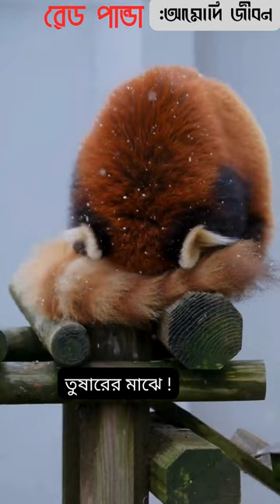🐼 Adorable Red Panda: Nature's Cutest Acrobat | YouTube Shorts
Get ready to be charmed by the adorable antics of the red panda, nature's cutest acrobat! 🌿🐾 Watch as these fluffy creatures showcase their agility, climbing skills, and playful personalities in this captivating YouTube Shorts. Learn fascinating facts about red pandas and discover why they're beloved by wildlife enthusiasts worldwide. From their unique red fur to their bamboo munching habits, you won't be able to resist falling in love with these endearing creatures. Tune in now for a delightful dose of red panda joy! 🎥 RedPanda Nature Wildlife CuteAnimals 🌳